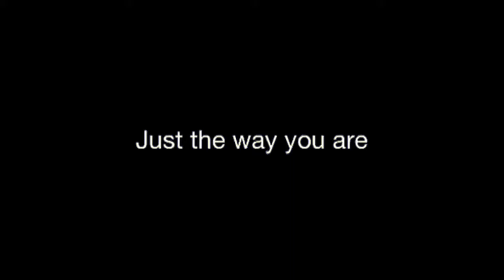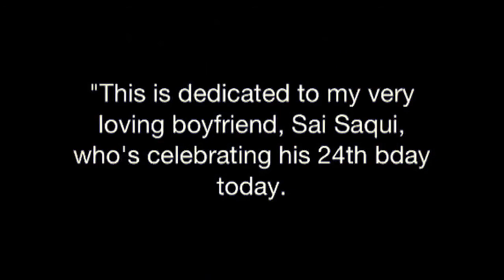Just the way you are (jeannie tapalla cover)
This is made for my boyfriend who's celebrating his 24th birthday today. First ever video, only for my love :) Enjoy watching!